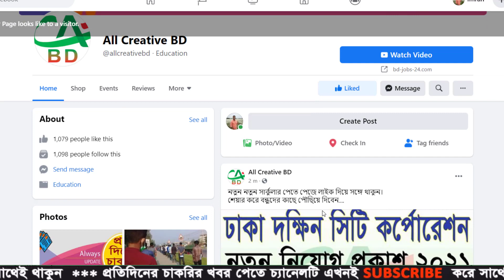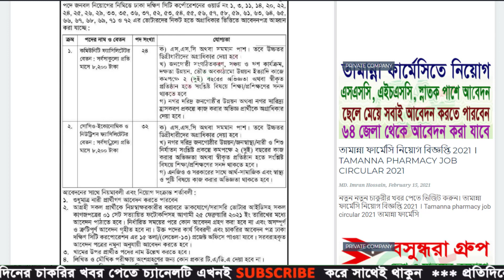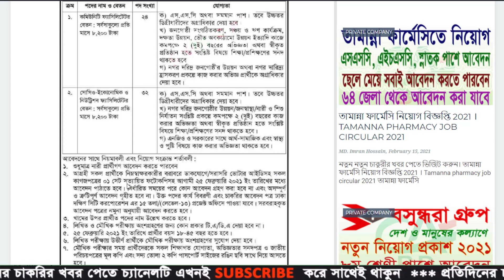ঢাকা সিটি কর্পোরেশন নিয়োগ ২০২১ । dhaka city corporation job circular 2021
ধন্যবাদ.